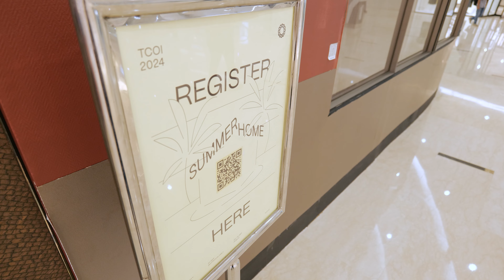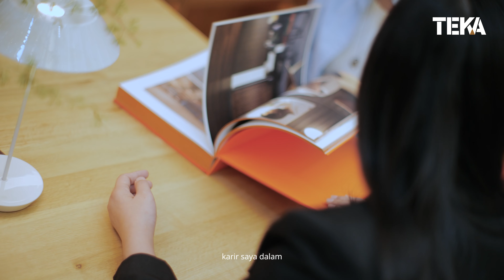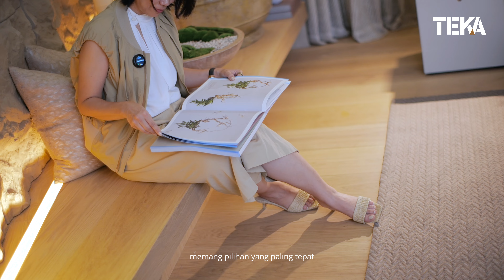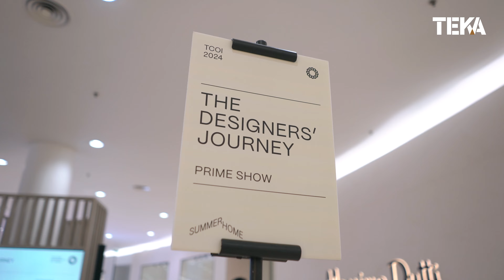TEKA at The Colours of Indonesia 2024 | Summer Home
2024 becoming a magnificent year with the presents of The Colours of Indonesia

We're absolutely excited to be here, supporting the amazing Joke, Eko, Yuni and Roland as they bring their incredible design for TCOI to life. The warm atmosphere and togetherness at TCOI 2024 is taking us one step closer to seeing the Summer Home, an oasis by ID12 through their truly outstanding design. For us, a Summer Home is like a second home, and we're already over the moon! This is truly beyond our wildest dreams!

TEKA - Preciously Unique in Every Piece